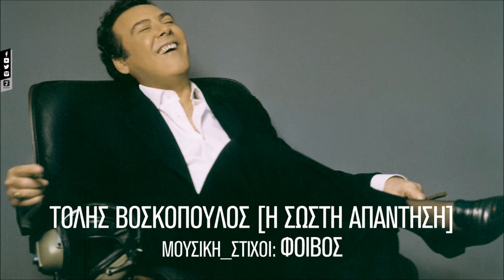Τόλης Βοσκόπουλος - Απόψε (Official Audio Video HQ)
Official Audio Video by Tolis Voskopoulos performing Apopse. Music & Lyrics: Phoebus.